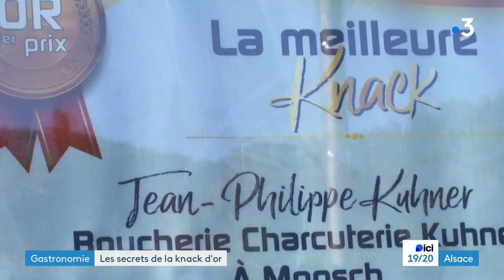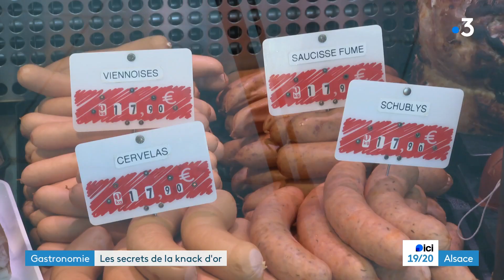Gastronomie alsacienne : les secrets de la knack d'or 2023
Avis aux amateurs de charcuterie, la knack d'or 2023, décernée lors de la foire européenne de Strasbourg, a été attribuée à un Haut-Rhinois. Pour le trouver, il faut aller à Moosch dans la vallée de la Thur.